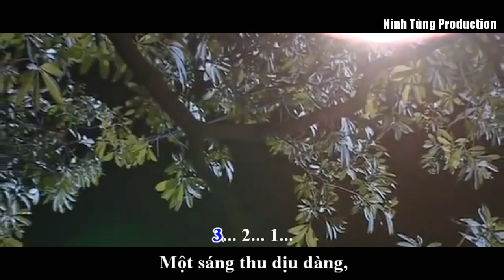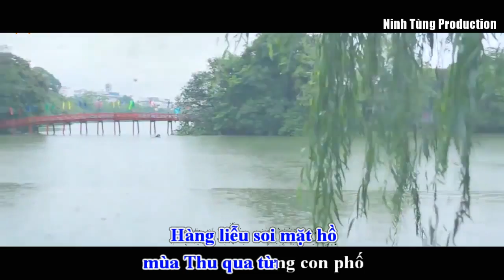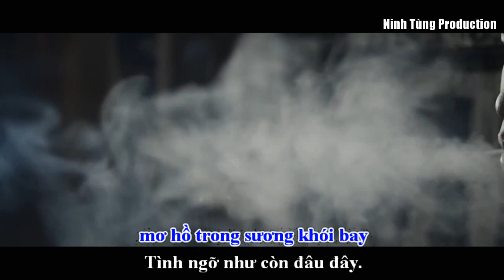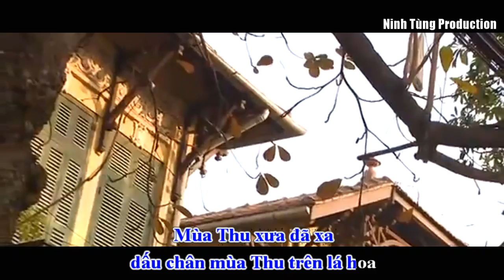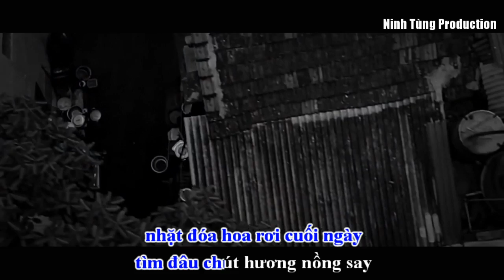[MV+Lyrics] DẤU CHÂN MÙA THU - nhạc sỹ: Hoàng Long || Ca sĩ: Quốc Chiến - Mạnh Hoạch - Quang Huy